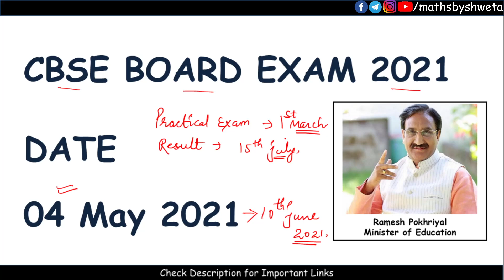CBSE 2021 BOARD EXAM DATE ANNOUNCED | LATEST UPDATE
Information given by Dr. Ramesh Pokhriyal

Delhi Govt. Support Material